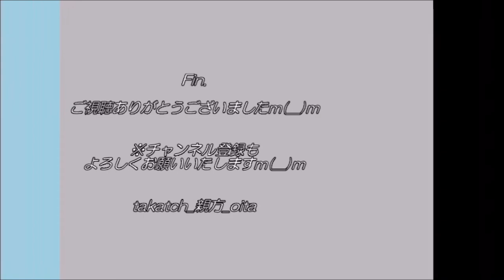【プロ野球⚾】始球式～川崎憲次郎氏、少年野球～＠大分B リングスvs火の国サラマンダーズ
大分B-リングスvs火の国サラマンダーズ
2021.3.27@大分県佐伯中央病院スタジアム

始球式に、地元の少年野球選手＆川崎憲次郎氏（元プロ野球選手＆佐伯市出身）

📝大分B-リングスvs火の国サラマンダーズ 2021開幕戦ブログ記事